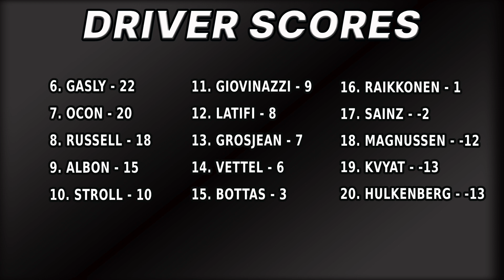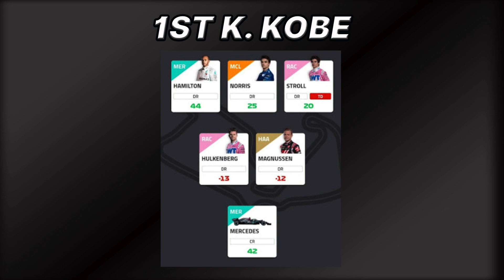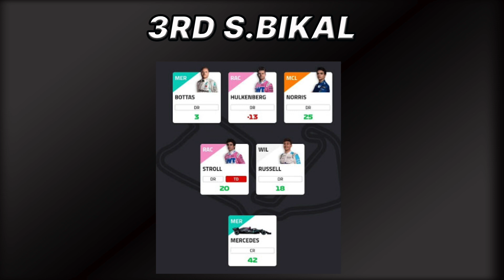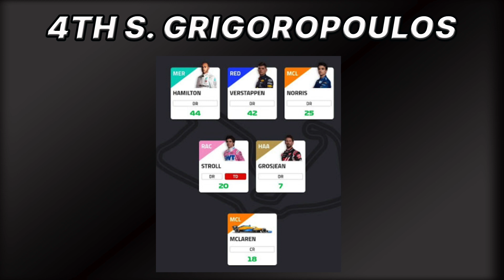F1 Fantasy Weekly EP39: British GP Review/70th Anniversary Preview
Hi guys!

Fantasy Weekly is here! Join me and Steven as we review last Sunday's British GP rounding up the top scoring drivers and teams. We also preview this weekends 70th anniversary GP giving our top picks and turbo picks for the weekend! See whether you are in the top 5 in the league this week! How did you do this weekend? Who's in your team this week?

Timestamps:

Intro - 0:18
Top 5 Drivers - 4:25
Rest of drivers score - 5:44
Top 5 teams - 8:47
Top 5 in the league - 11:07
Top picks - 15:12
Turbo picks - 21:36
Rate your team - 24:30
Our team's - 26:59
Kimi Moment of the Week - 29:20

Popular news outlets I read stories and get some of my pictures from: